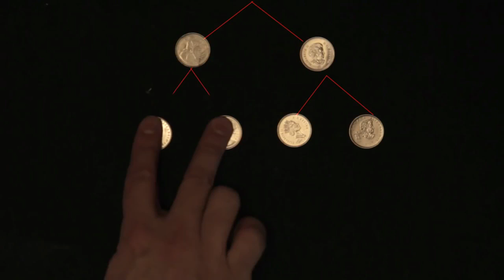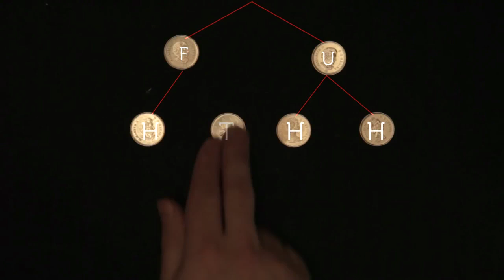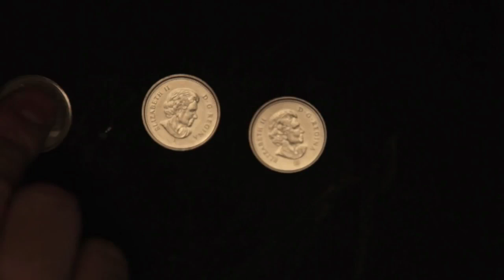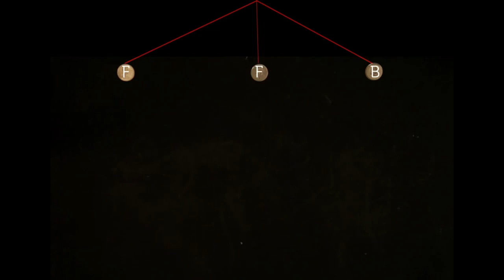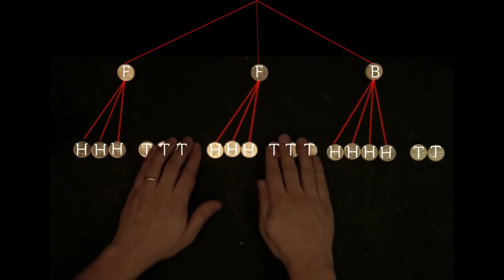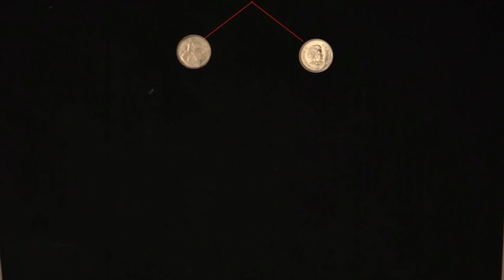Algorytmy probablilistyczne 2/5 - prawdopodobieństwo warunkowe (twierdzenie Bayesa)